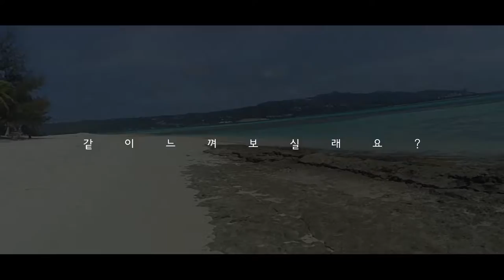금찌 사이판(Saipan) Ep.4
Video shoot makingfilm (Fashion film)